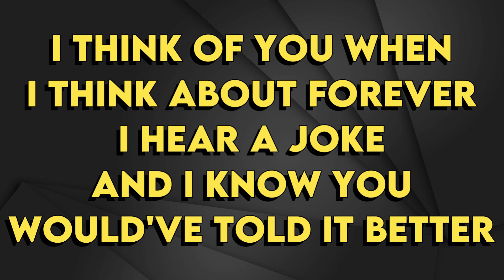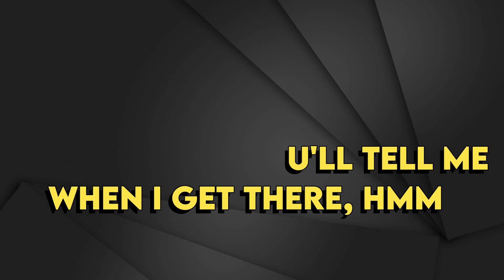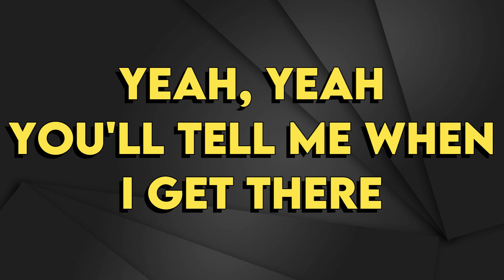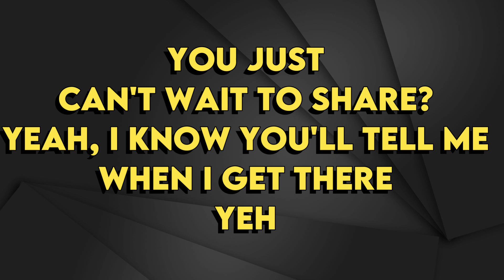P!nk - When I Get There - Karaoke Instrumental - Male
P!nk
When I Get There - Karaoke Instrumental
Tono Male (read 👇🏻👇🏻👇🏻)
Key: Eb